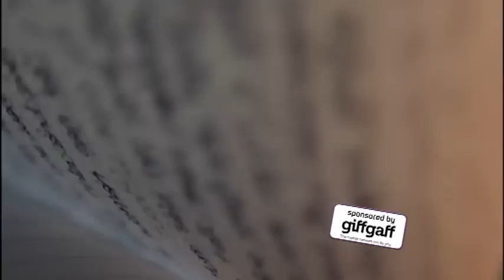The Last Ever Diary Entry | My Mad Fat Diary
In the final episode, Rae finds herself back in hospital struggling to manage her illness and some brutal home truths from Katie Springer.